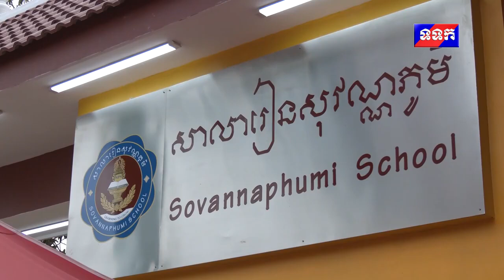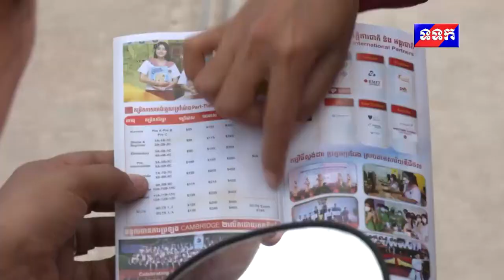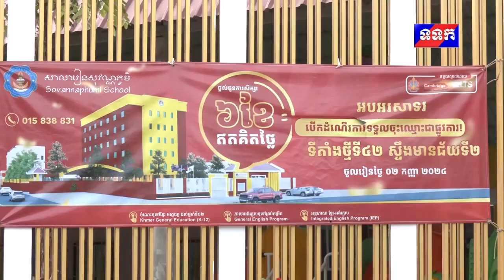ផ្សាយឡើងវិញ ៖ ព័ត៌មានជាតិ ម៉ោង ៧យប់ ថ្ងៃទី២៥ ខែសីហា ឆ្នាំ២០២៤